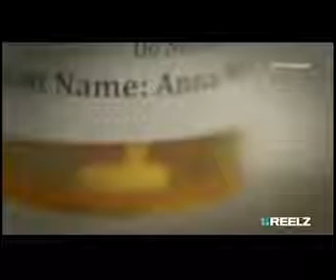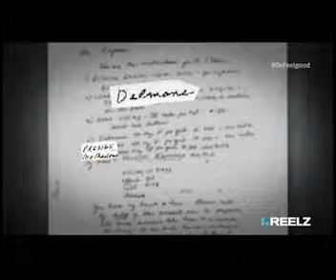Dr Sandeeo Kapoor Book Promo. Contact W3 Public Relations